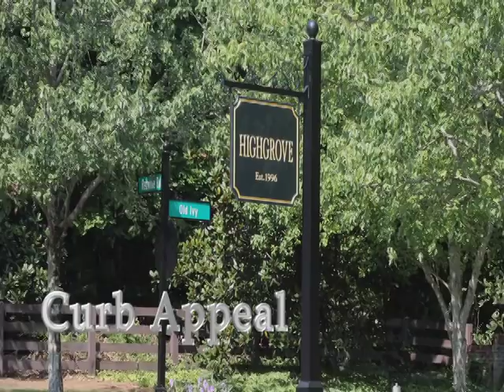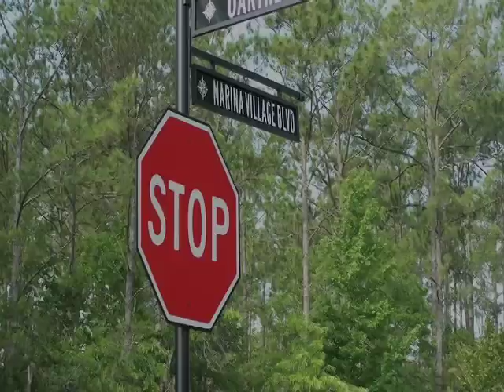Mailboxes and Street Signs by Addresses of Distinction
Addresses of Distinction is the leading manufacturer and installer of cast aluminum mailboxes and street signs in the southeast. If you a builder, developer, homeowner association or an individual we invite you to visit aodmailboxes.com to see our full selection of residential mailboxes, decorative street signs, and other cast aluminum outdoor products designed for your community.

Give us a call today at to speak to a representative about your upcoming mailbox or street sign replacement project!

We look forward to installing your new mailbox or street signs!